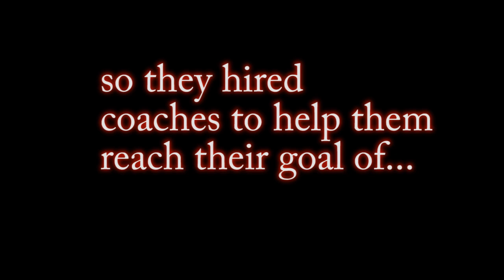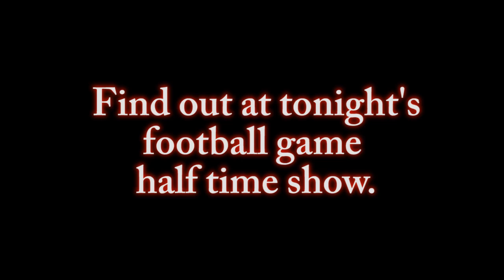Homecoming Court Paraclete 2016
Paraclete High School Homecoming Court video!